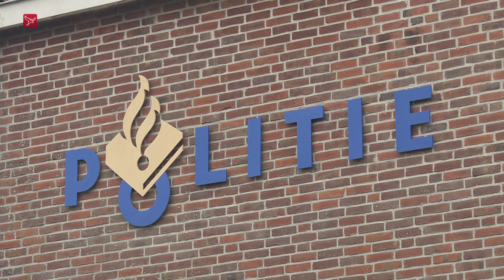Aangiftes tegen columniste Elfie Tromp stromen binnen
De politie heeft woensdag tientallen aangiftes binnengekregen tegen columniste Elfie Tromp.